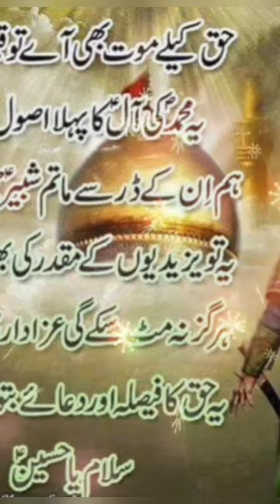🥀hazrat🥀imame hussein🥀 karbala ka🥀waqya🥀islamic😌 video qawwali youtube ✨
🥀hazrat🥀imame hussain🥀karbala ka🥀waqya🥀islamic😌 video qawwali#youtube#shorts✨how to islamic shorts video welcome to you tube channel